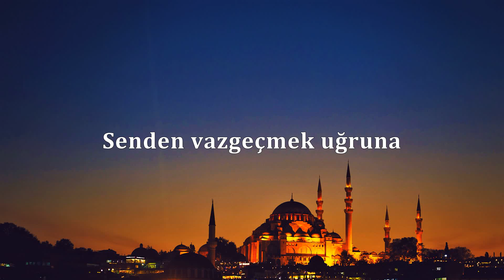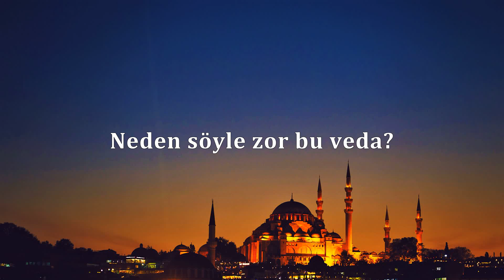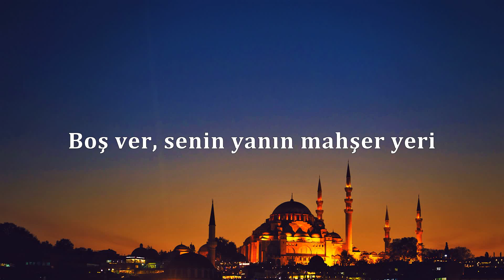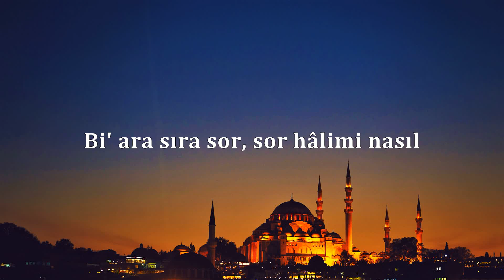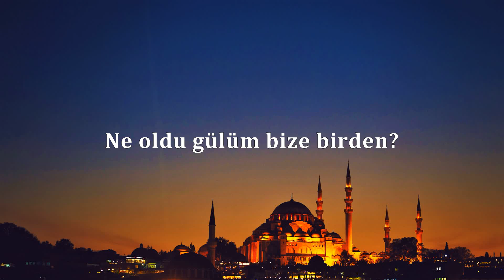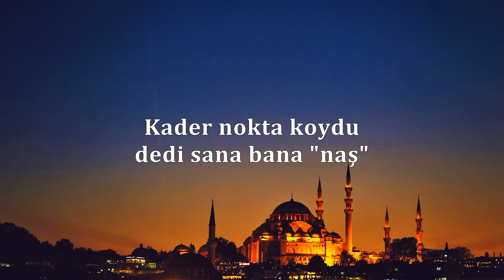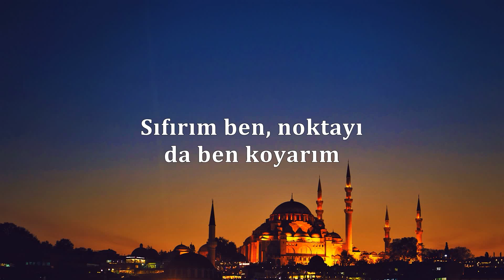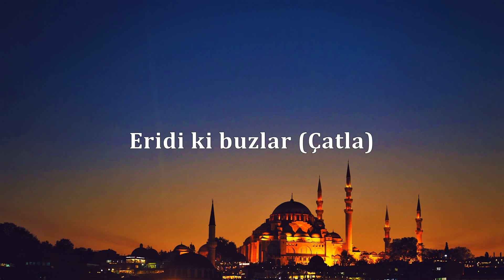Gökhan Türkmen - Mahşer | Music YOUTUBE